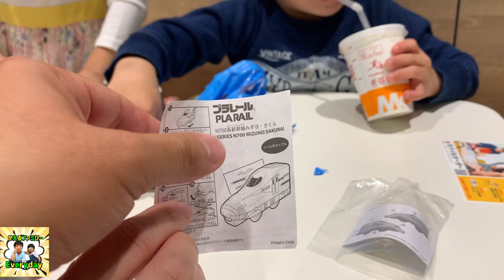えにしくんのポテトが…！！ハッピーセット開封でやらかすパパｗハローキティとプラレール【マクドナルド】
【かえるファミリー普段の様子】

えにいとが大好きなハッピーセットが
ハローキティとプラレールだったので
マクドナルドにいってきました♥

パパがやらかして、
えにしくんプンプン丸？